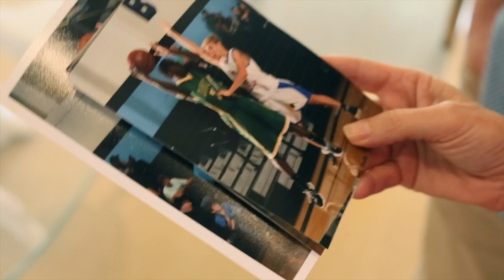Santa Barbara Heart Ball: American Heart Association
TV Santa Barbara is proud to produce event videos for local non-profit organizations including this one for the 20th Anniversary Santa Barbara Heart Ball, a fundraiser supporting the American Heart Association.